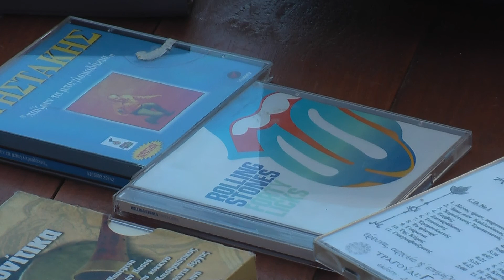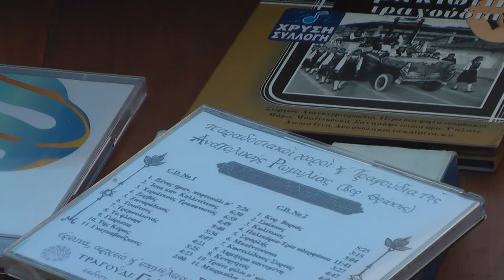ΠΑΣΧΑ 2013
5 ΜΠΥΡΕΣ ΚΑΙ ΜΙΑ ΦΙΑΛΗ ΚΡΑΣΙ. ΚΑΛΟ ΚΕΦΙ ΜΕΧΡΙ ΣΤΙΓΜΗΣ !